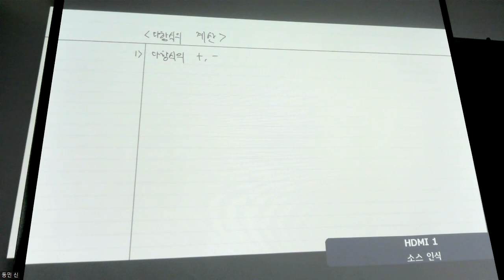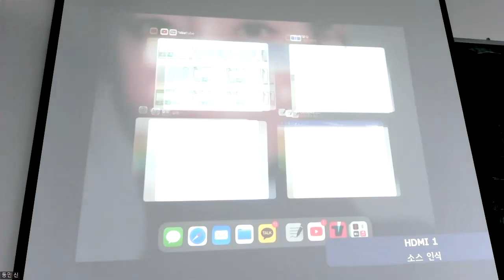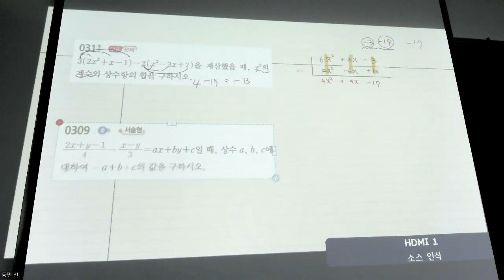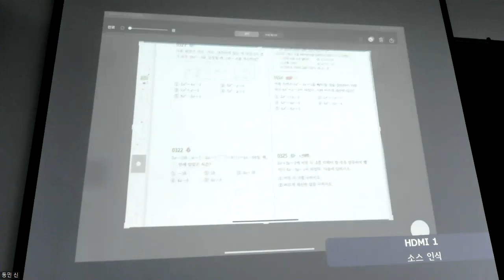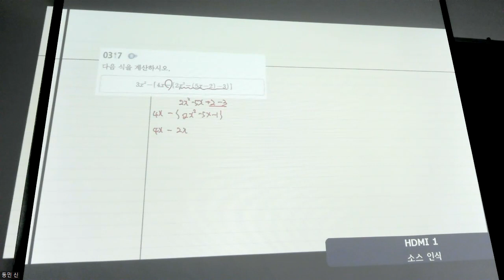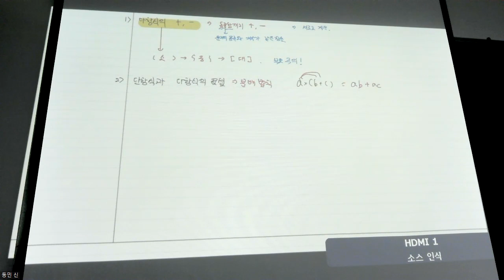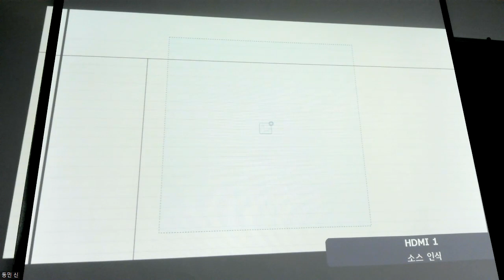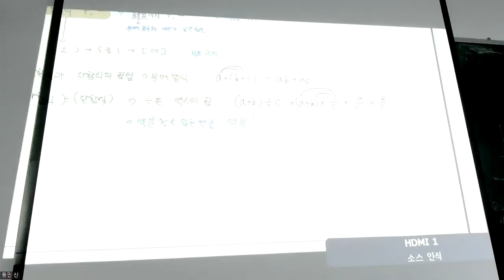중2수학 - 개념 REBOOT 7강 다항식의 연산